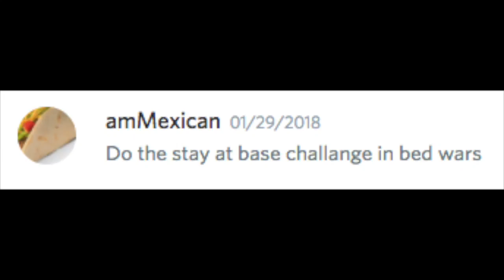Super Secret Settings Skywars? - Doing your Challenges Ep#3! (Hypixel)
Here I use super secret settings in a hypixel skywars game and do a lot of other challenges while I'm at it. Also, discord to submit comments is right down below.